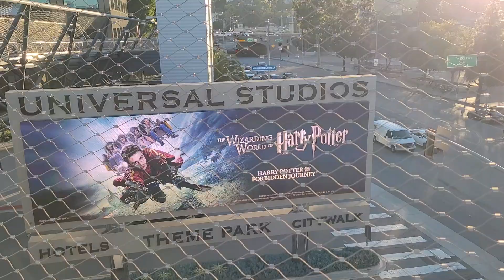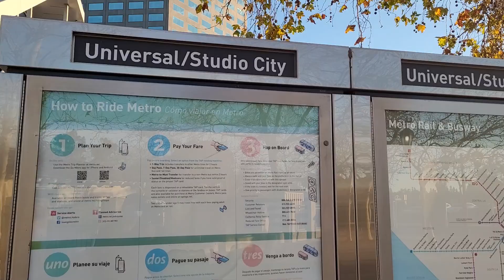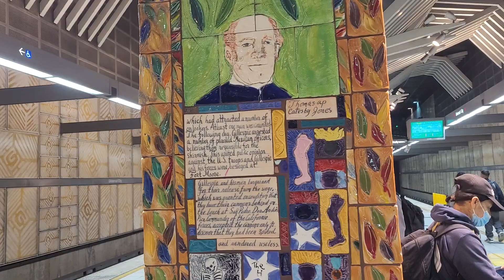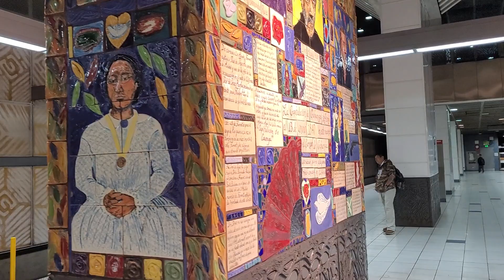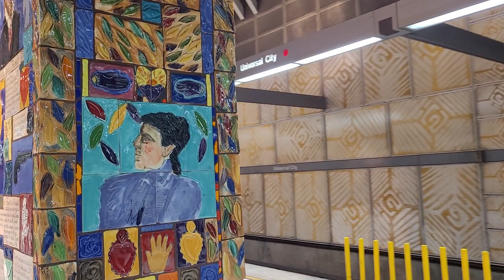Walking tour of the Metro Rail Subway Station underneath Universal Studios Hollywood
Universal City/Studio City station is an underground rapid transit (known locally as a subway) station on the B Line of the Los Angeles Metro Rail system. It is located under Lankershim Boulevard at its intersection of Campo de Cahuenga and Universal Hollywood Drive in the neighborhoods of Universal City and Studio City, after which the station is named.

The station is located near the Universal Studios Hollywood theme park, the Universal CityWalk entertainment complex, and the NBCUniversal studio complex. The station was built around the historic Campo de Cahuenga, an adobe ranch house where the Treaty of Cahuenga was signed in 1847, ending hostilities in California between Mexico and the United States.